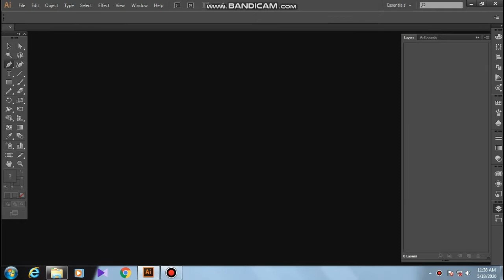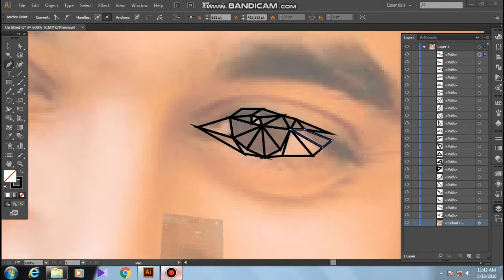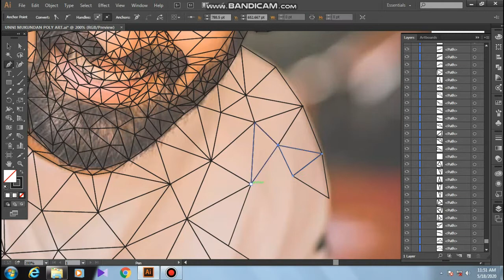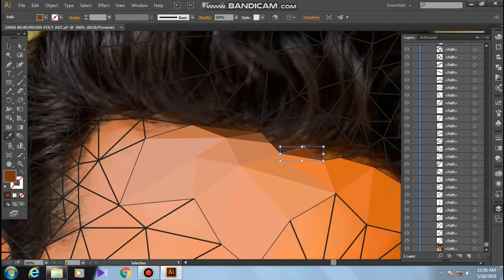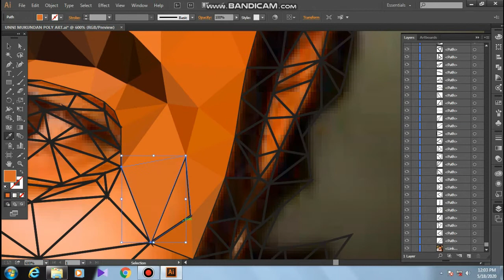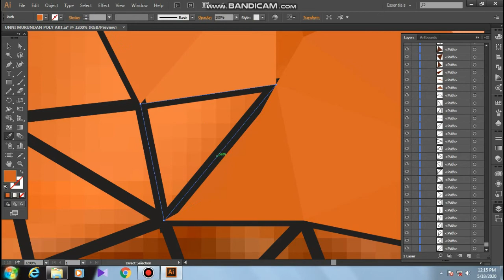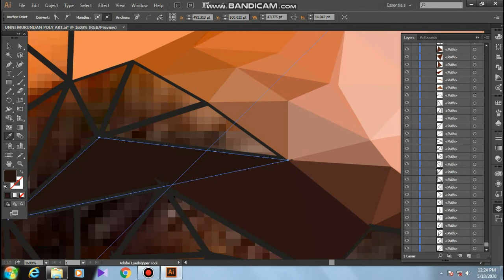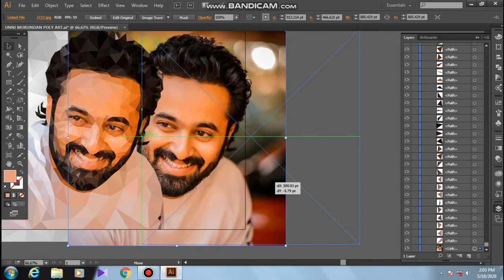Illustrator poly art simple tutorial for beginners | Anjal graphics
Anjal Graphics
Multimedia tutorials - Fanmade - Entertainment

► THE XP PEN TABLET I USE

THE HP LAPTOP I USE
HP LAP
I5
10 GEN
8GB RAM
256 SSD
1TB HDD
2GB GRAPHICS